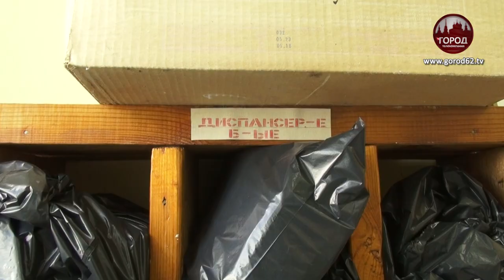ЗАБЫТЫЙ И ВОЗРОЖДЁННЫЙ